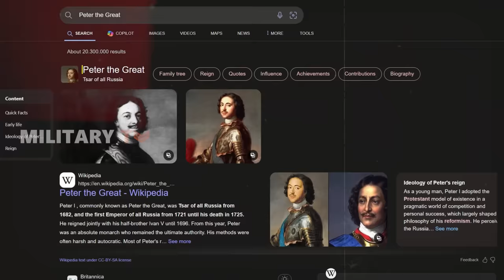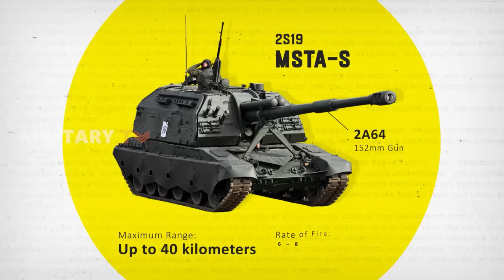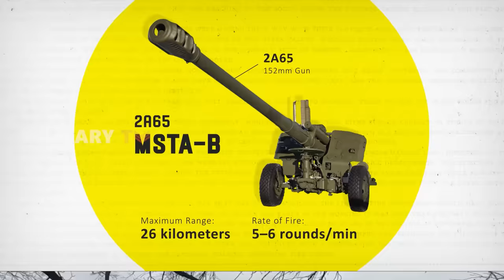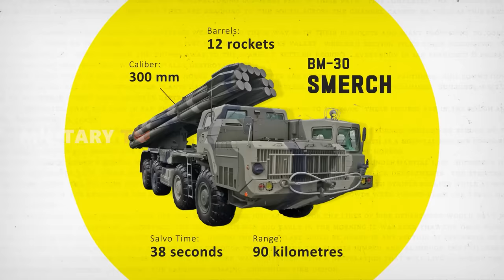How Far Can Russia's Artillery Actually Reach